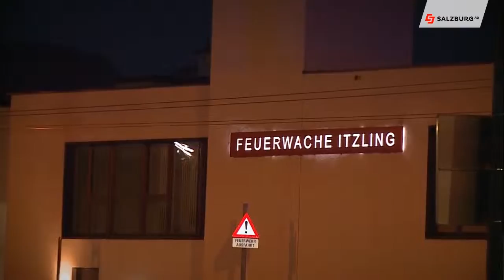Gefahrengutübung der Salzburger Lokalbahn HD Salzburg AG TV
Gefahrengutübung der Salzburger Lokalbahn. Normalerweise kent man die Salzburger Lokalbahn von der Personenbeförderung. Die Lokalbahn ist aber auch im Gütertransport sehr aktiv. Aus diesem Grund gab es eine Gefahrengutübung am Lokalbahnhof Itzling.